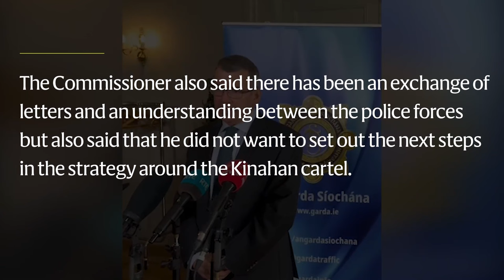Dubai detectives set for Ireland in move to bring down Kinahan crime bosses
Formal offer was made by the Commander-in-Chief of the Dubai police force following a high-level meeting in the United Arab Emirates (UAE) earlier this month.